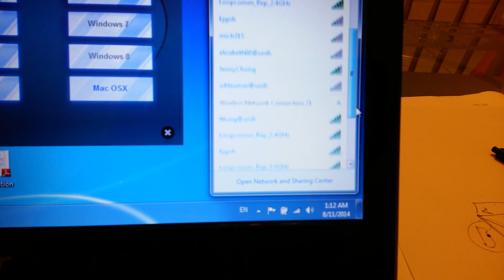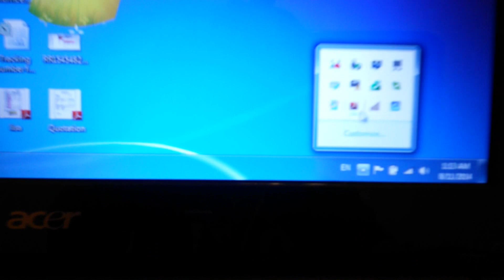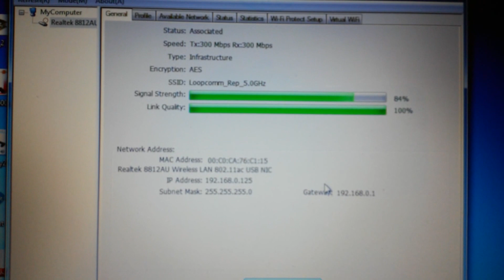Alfa AWUS036AC Review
Tested in Airport Hotspot, Starbucks and many Coffee shop with busy WiFi, Result...excellent maximum speed!!!